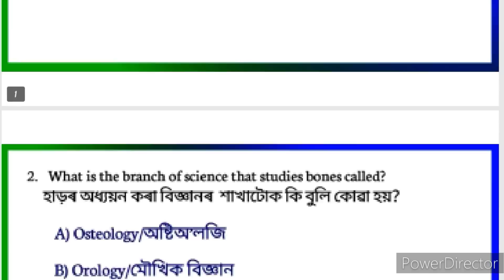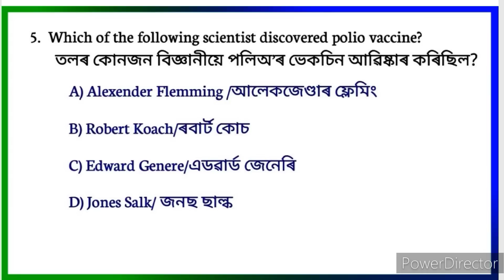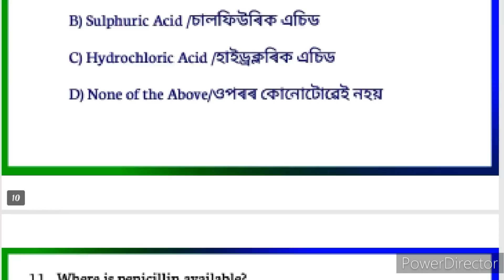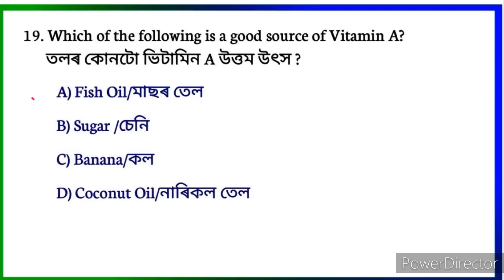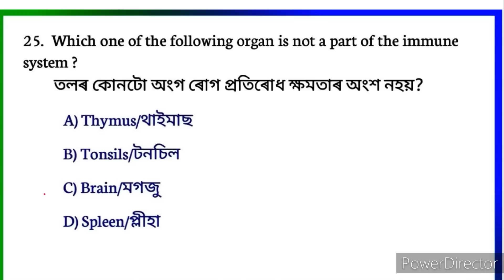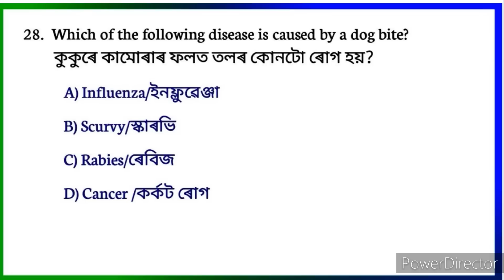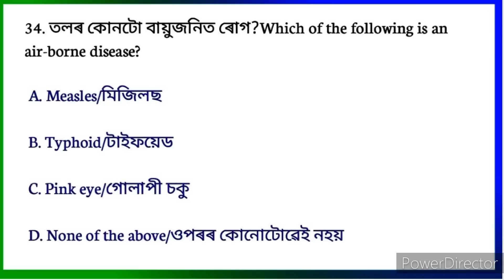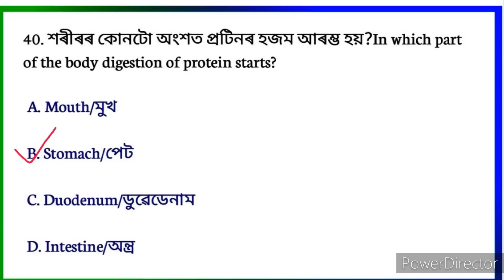DHS Grade 3 exam Science Gk।। অসম স্বাস্থ্য বিভাগৰ বাবে প্ৰশ্নোত্তৰ।। Grade III DHS exam 2023।।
Video title:- DHS Grade 3 exam Science Gk।। অসম স্বাস্থ্য বিভাগৰ বাবে প্ৰশ্নোত্তৰ।। Grade III DHS exam 2023।।

@Scordemy - Assam
@Digital Assam

DHS EXAM GK
Assam DHS exam gk quiz
Department of Health Sciences
Central Level Competitive exams gk
2022 Current Affairs Today
2022 Current Affairs in Assamese
Assam Current Affairs
Assam DHS Exam GK
DHS Exam GK questions in Assamese